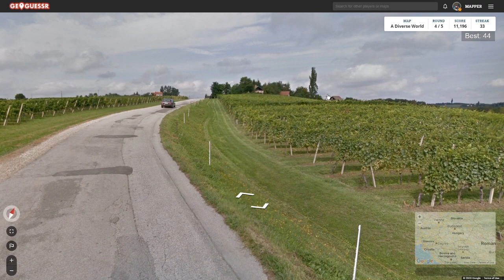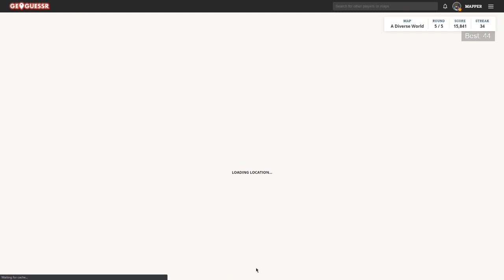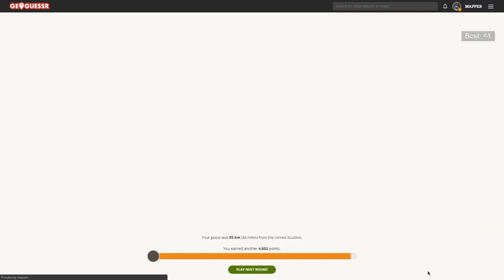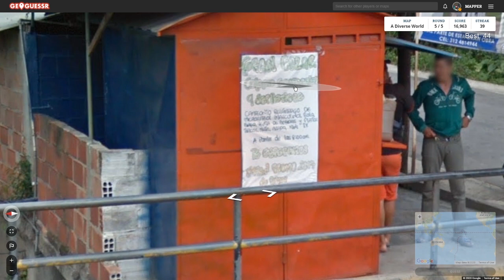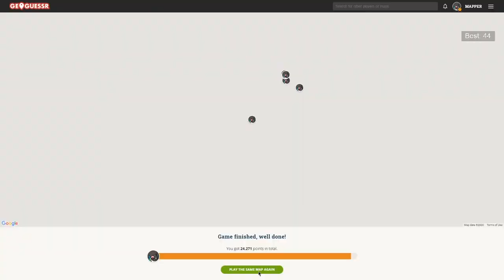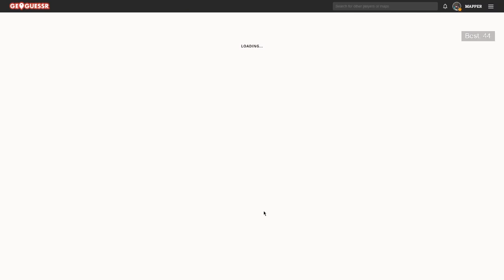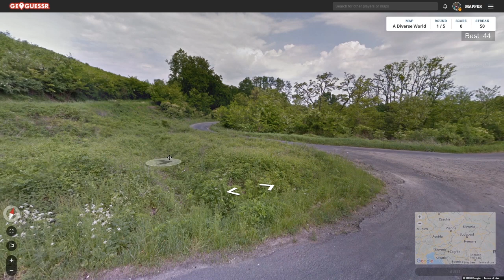[FR] GeoGuessr: Country Streak #08 Partie 3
Country Streak, qu'on peut traduire par "Série de pays" est un défi où l'objectif est de deviner le bon pays le plus de fois à la suite afin de réaliser la plus longue suite de bonnes réponses. Combien de pays puis-je deviner à la suite?

Il n'y a pas de règle officielle mais par convention ces règles sont utilisées:
• Carte: A Diverse World (la carte World officielle n'est pas assez variées en pays)
• Pas de limite de temps
• Pas de déplacement, juste tourner et zoomer la caméra
• Pas d'aide extérieure (Google etc).
Note: en stream, le chat est en général autorisé à aider pour plus d'interactions, d'où le fait que je sépare mon meilleur score fait en live avec mon score fait seul durant mes vidéos.

N'hésitez pas à partager vos avis et connaissances dans les commentaires, ainsi que d'autres idées de défis à faire sur GeoGuessr!